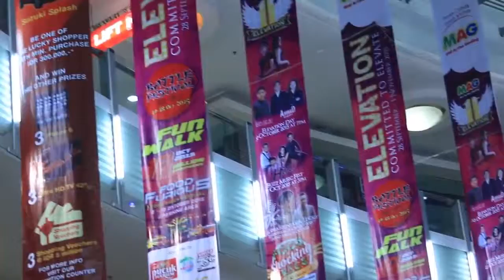ELEVATION: Mal Artha Gading 11th Anniversary (ELEVATION Video Contest Winner)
This is the winner video of ELEVATION Video Contest and get a SAMSUNG GALAXY S6 as the prize!